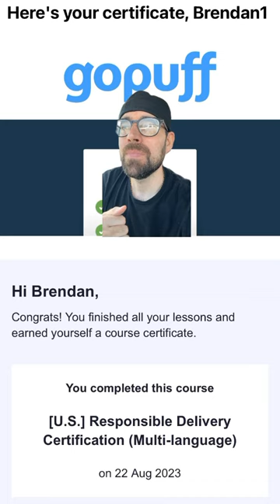Finally, I am GoPuff approved!